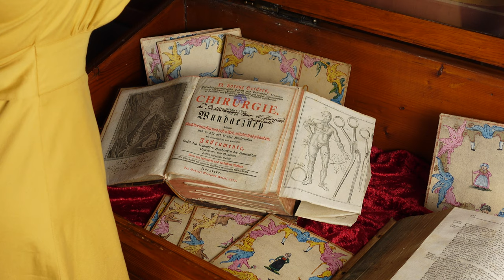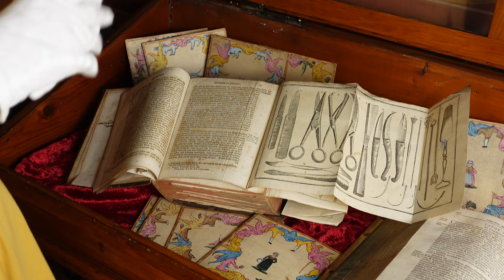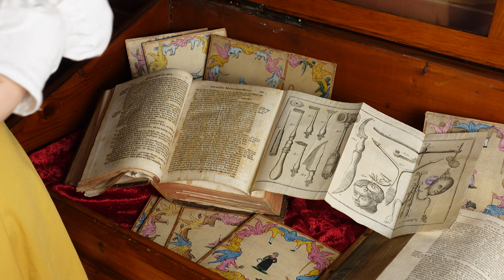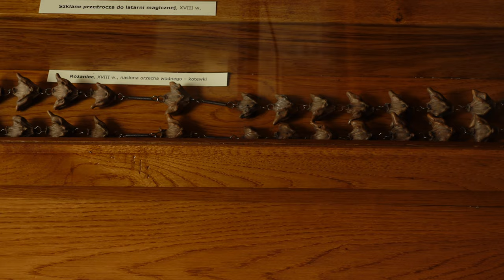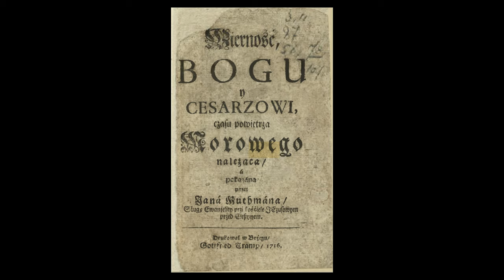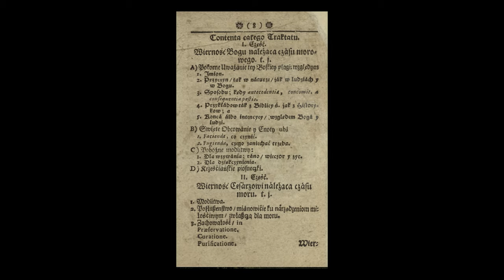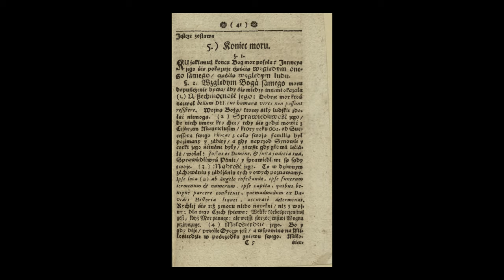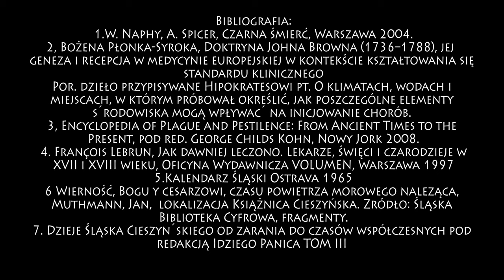Morowe Dziewice I Czarna Śmierć - Opowieść O Dawnym Leczeniu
Morowe powietrze w dawnym Cieszynie? Praktyki lekarskie i uzdrowicielskie XVII i XVIII wieku zalecały upuszczanie krwi jako ratunek na każdą chorobę! Jak dawniej leczono w opowieści o pandemicznym świecie minionych epok w wykładzie Agnieszki Góreckiej-Przywary.